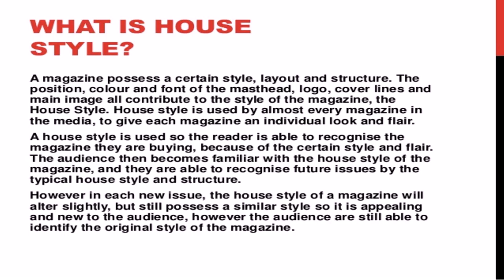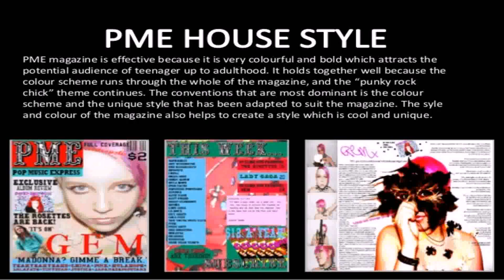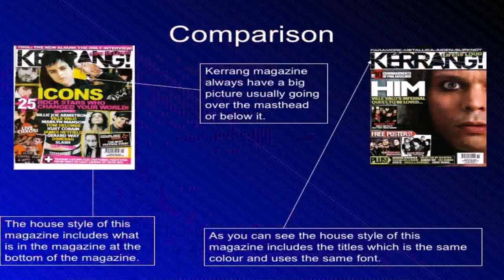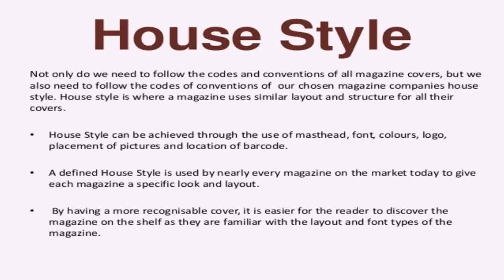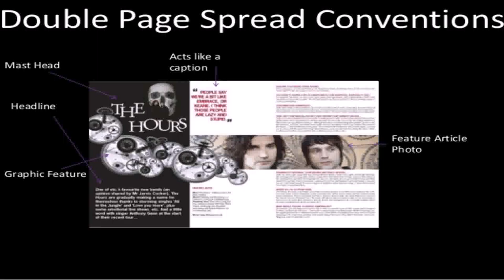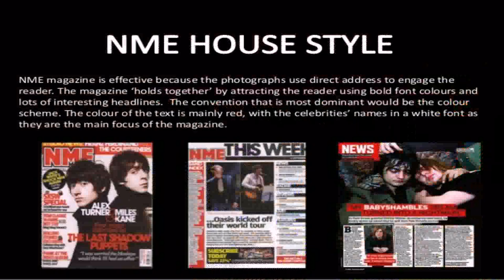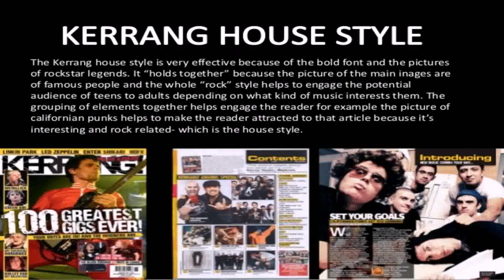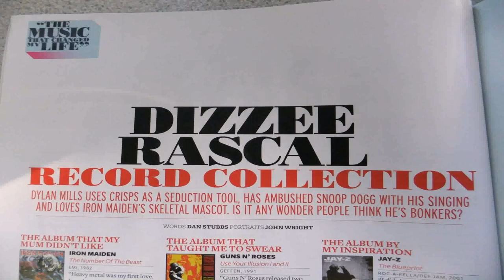House Style In Magazine (see description) (see description)